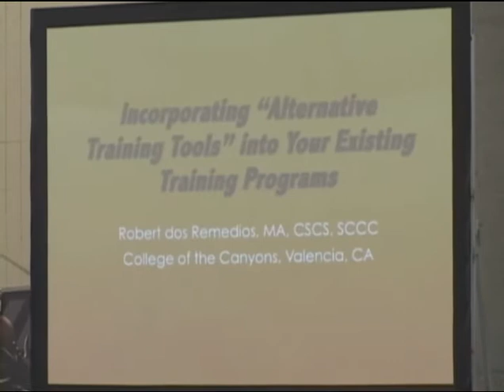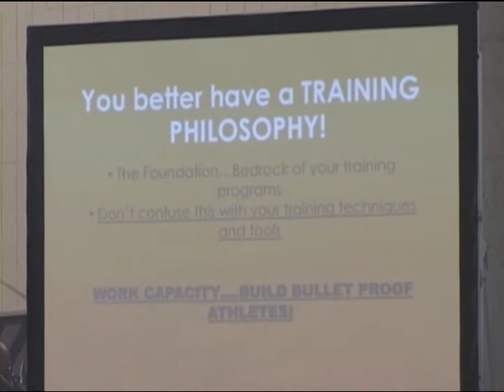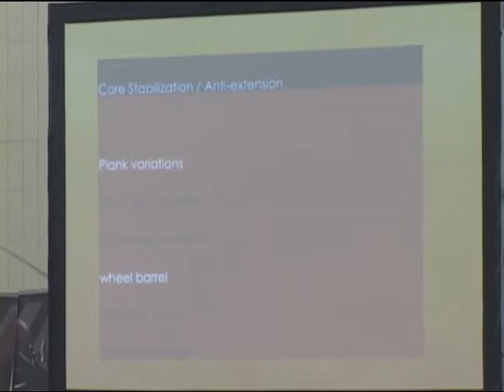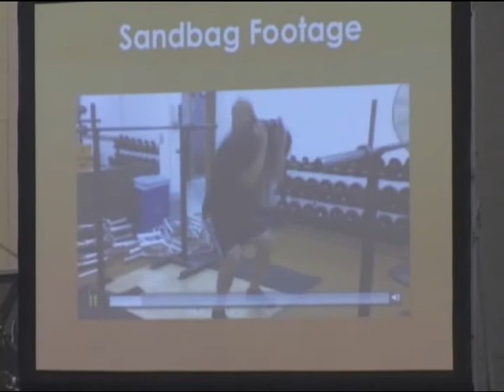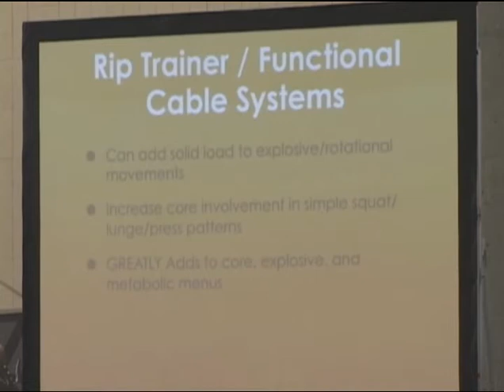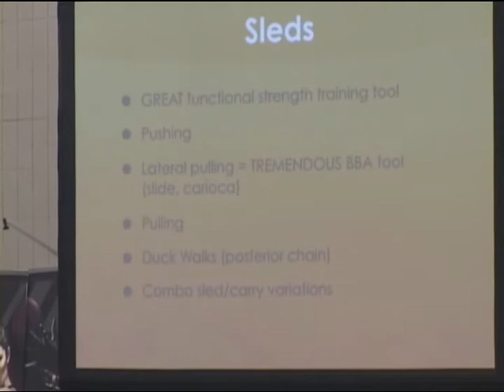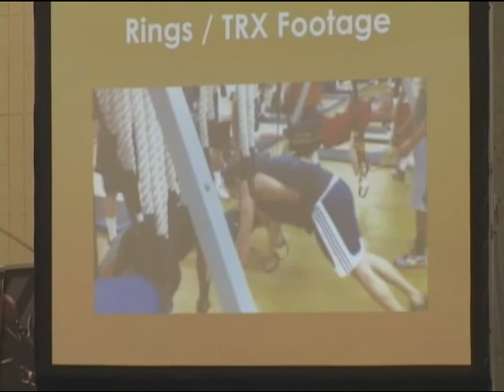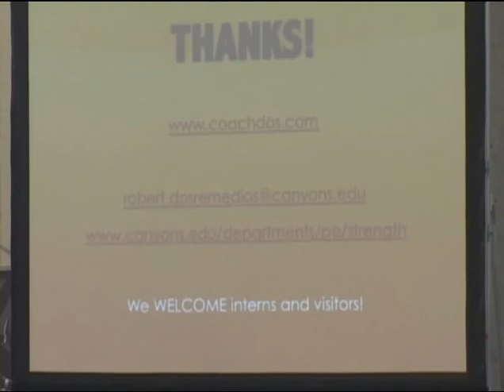Tennessee Strength & Conditioning Clinic - Robert Dos Remedios: Alternative Training Tools 2012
29th Annual University of Tennessee Strength and Conditioning Clinic hosted by Ron McKeefery.

Designed to give the performance professional a solid foundation in the basic fundamentals of strength training, speed mechanics and agility training. Leaders in the field of Strength and Conditioning will discuss cutting edge training protocols they use when working with athletes of all ages and sports.

Pick up your copy of Coach McKeefery's two #1 Amazon International Bestseller's:
CEO Strength Coach
Weight Room Wisdom